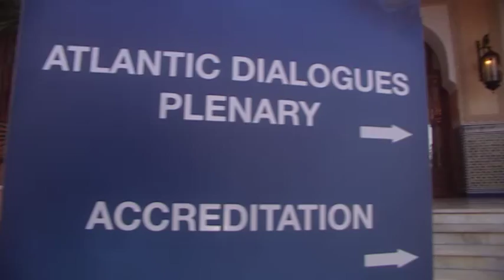Atlantic Dialogues - Religion and Foreign Policy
Nora Fisher Onar, Assistant Professor, International Relations, Centre for International Studies, University of Oxford
Marc Grossman, Vice Chairman, Cohen Group
Clifford Bob, Professor and Raymond J. Kelley Endowed Chair in International Relations, Duquesne University
Stephen Szabo, Executive Director, Transatlantic Academy, The German Marshall Fund of the United States